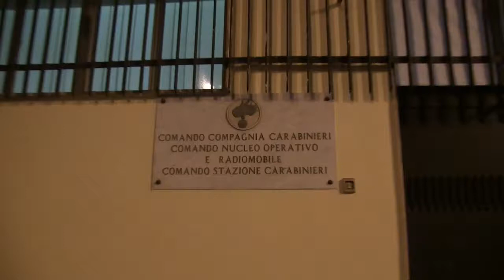Si “rifornivano” di auto nei parcheggi dei centri commerciali 2 arrestati rinven. ingente refurtiva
Una scrupolosa attività info investigativa ha consentito di attenzionare un capannone sito in contrada Tre Fontane, lungo la SP. 58, in una zona immediatamente a ridosso del centro abitato di Paternò, ove, lo scorso pomeriggio, hanno pazientemente atteso l’arrivo del proprietario del capannone, giunto su una Jeep Renegade in compagnia del suo dipendente